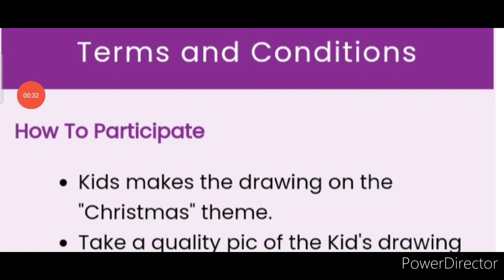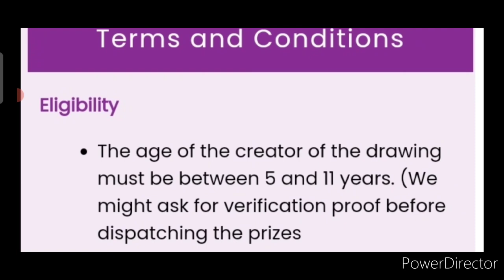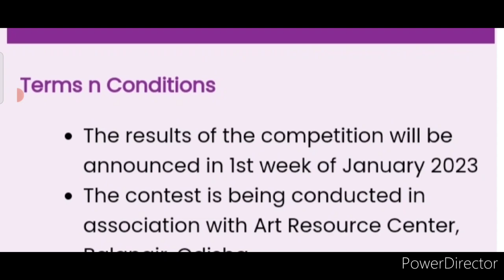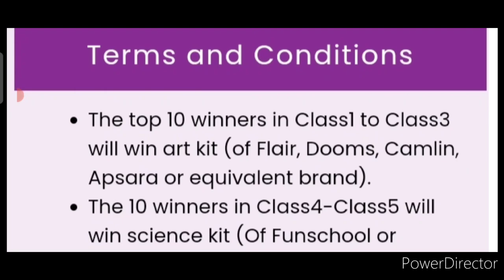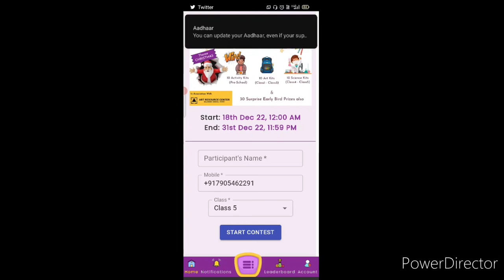🥰Win 50+ Attractive Prizes🏆🥇Free Online Drawing Competition 2022😱Free Entry December Amazing Prizes🎁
Kids Online Drawing Competition. FREE PARTICIPATION. Lots of prizes to be won. Hurry as last date is closer.

3 Best A4 size Drawing books set in affordable amount